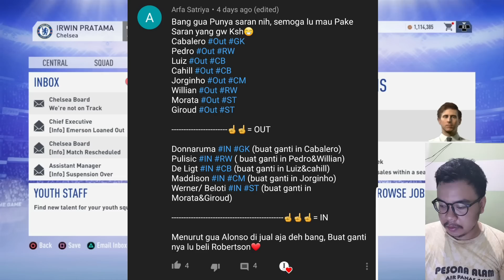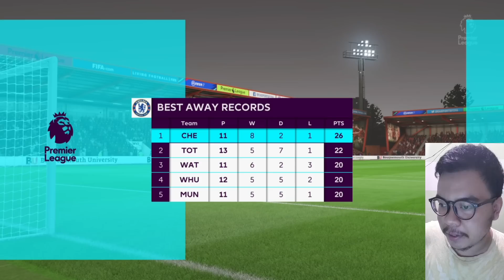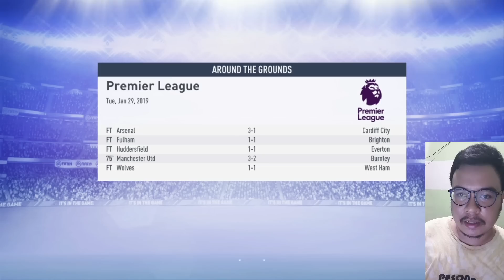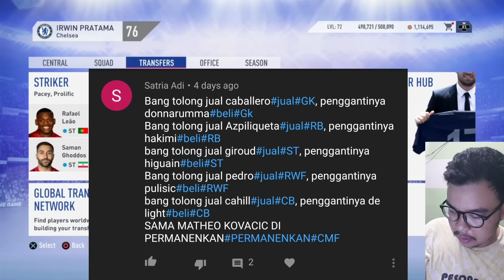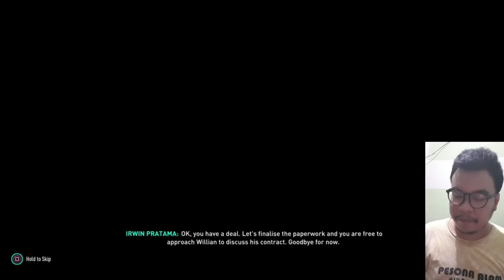FIFA 19 Chelsea Career Mode Indonesia #18 | Ayo Bahas Transfer Window Winter Untuk Chelsea!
FIFA 19 Career Mode adalah mode permainan di FIFA 19 yang memungkinkan kamu untuk menjadi seorang Manajer atau Pelatih yang menangani sebuah klub agar klub tersebut dapat berkembang dan menjadi klub terbaik di dunia.

Berikan komentar kalian terkait pemain mana yang harus gue beli di musim 2018/2019 ini dan kira-kira formasi seperti apa yang cocok untuk klub seperti Chelsea.

Playlist Lainnya:
FIFA 19 Chelsea Career Mode: